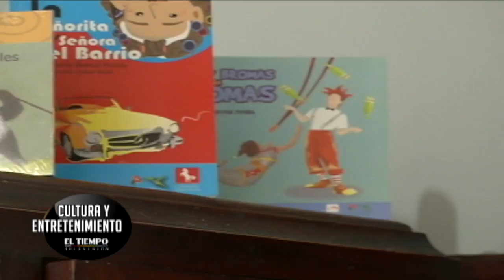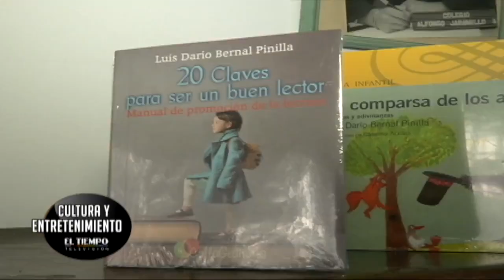Algunos consejos de lectura nos dio el escritor Luis Darío Bernal | El Tiempo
En esta cápsula de El Tiempo, hablamos con el escritor bogotano de literatura infantil Luis Darío Bernal, quien nos da algunos consejos para promover la lectura.